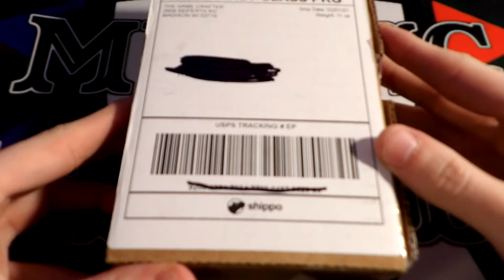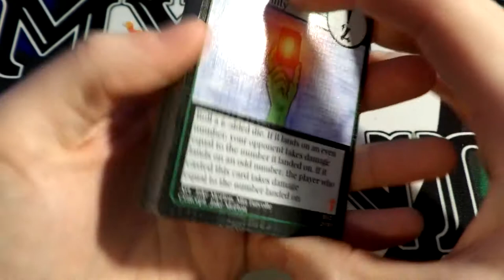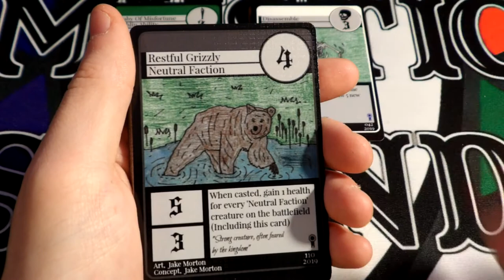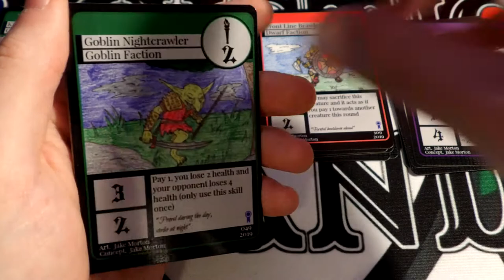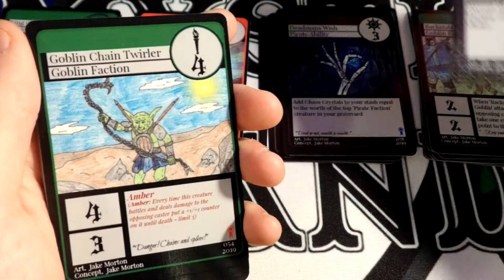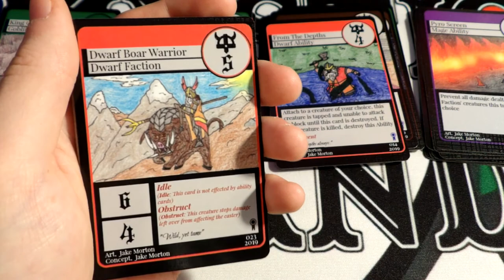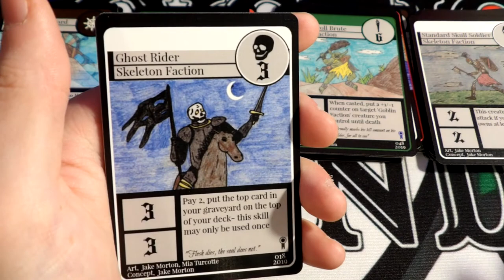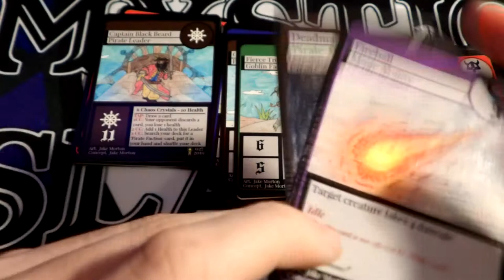Mystic Madness Limited Edition Booster Pack Opening! - Mystic Islands TCG -HomemadeTCG- MARCH ONLY !